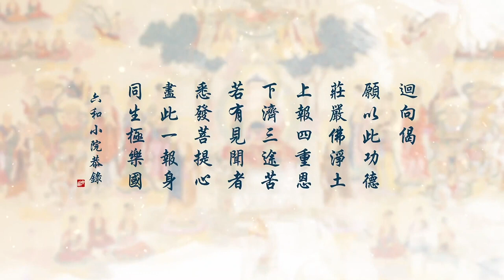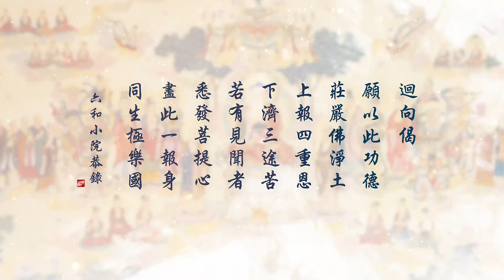劉素雲老師無量壽經第四十四集 044 | 第二次復講 無廣告